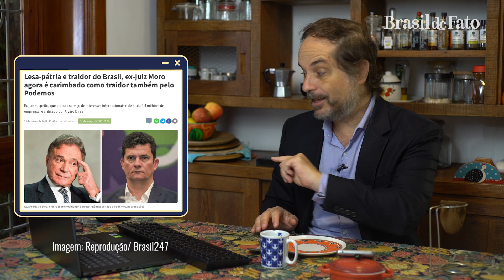“Sem chances na presidência, Moro quer é garantir vaga de deputado para ter foro privilegiado”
No quadro ‘Receita da Semana’ do programa Tempero da Notícia, o jornalista Rodrigo Vianna comenta a jogada de Doria, ao ameaçar desistir da candidatura à presidência e explica também a decisão de Moro ao deixar de ser candidato a presidente para ser deputado federal em São Paulo. Vianna analisa também as possíveis consequências dessas mudanças no quadro político.